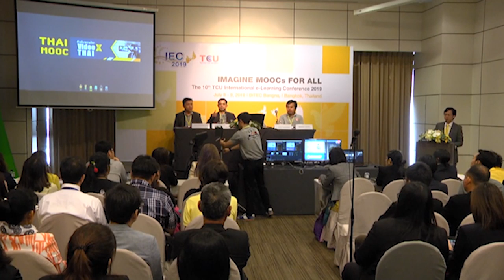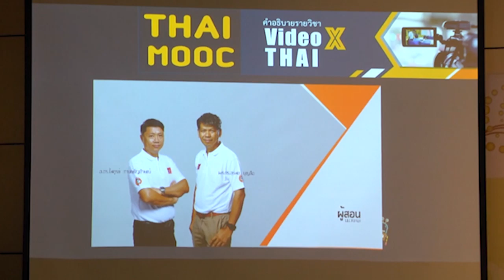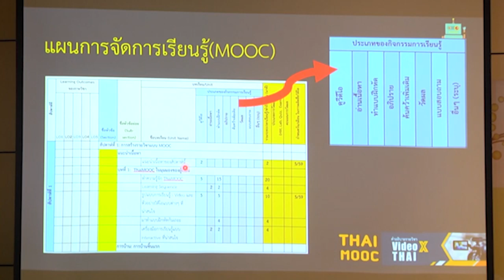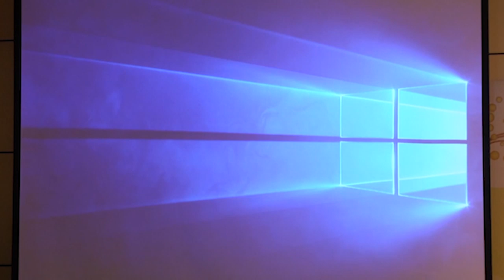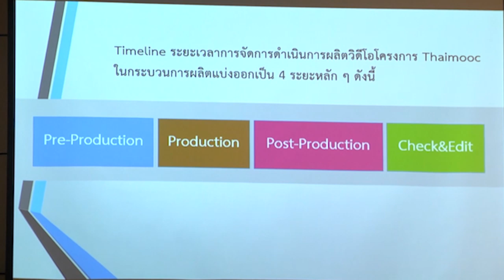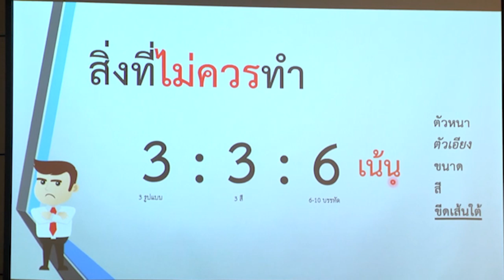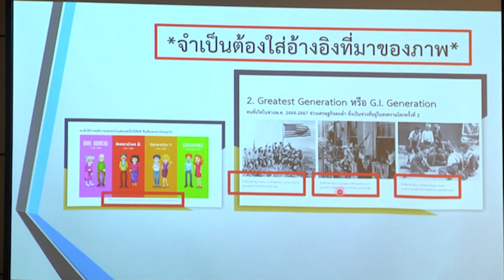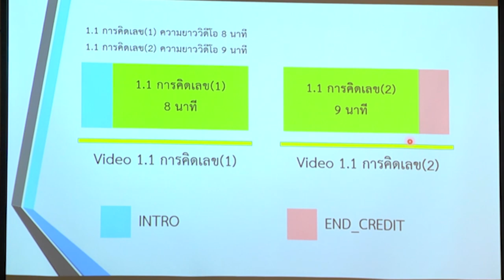VideoX Experience by KMUTT MOOC Team 2/2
Assisant Professor Sorakrich Maneewan, Ed.D.
Paitoon Kantunyaluk, Ph.D.
Parunyou Orasutthikul
Nattawut Sumanit
Maneerat Manyuen
King Mongkut's University of Technology Thonburi, Thailand